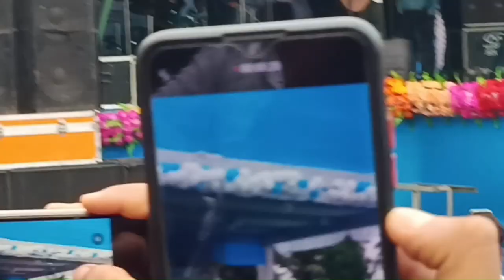in GOUR MOHAN SACHIN MANDAL MAHAVIDYALAYA annual cultural program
@Iamrajbarman at GMSM MAHAVIDYALAYA annual function